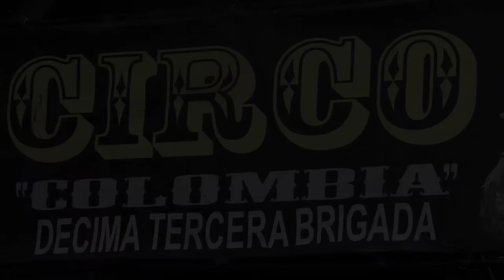Circo del Ejército Nacional - 24 años de historias y sonrisas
Conozca el lenguaje circense del Ejército Nacional en sus 24 años de sonrisas, alegría y esperanza al pueblo colombiano